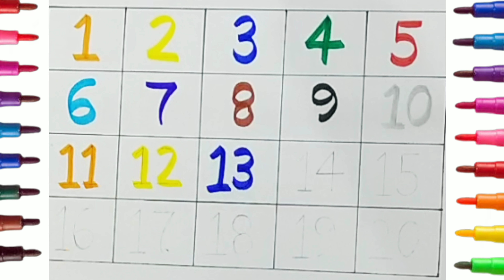Learn Counting 1 to 100,123 numbers,one two three,1 to 100 counting,1 से 100 की गिनती ,Kids Learning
Your query

nursery rhymes
abc song
number song
number counting
small letters
capital letters
color song song
kids learning
alphabets
12345
counting numbers
count number 1 to 10
abc new
abcd
abcd song
abcd video
apple
ball
cat
elephant
english alphabets
chhotu tv
alphabets
abc song
chuchu tv
abcd rhymes
abcd
one two three
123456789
abc song
k for kite
one two
count 100
counting video
crab song
i abcd
Numbers songs for kids
123456
abcdefghijklmnopqrstuvwxyz 12345
g
letter m
numeros del 1 al 100
portuguese alphabet
strawberry
yellow ball
1 to 100 numbers
10 i
1234 abc
1234 writing
12345
1 to 100
5 number
abc 100
abc song chu chu tv 123
abcd 123
abcd a b c d e f
abcd id
abcd lekha
abcd song
abcd writing
abcde
abcd and one two threes
alphabet
alphabet for kids
alphabet number
apple b
apple ball cat dog elephant
ball number
counting
elephant song
harsha c
kids education
kids learning
kite
learn numbers
m for mango
manoj dey
manzana en ingles
number
pineapple
poem
read song
santa claus
santa claus song
strawberry rhymes
yak
एबीसीडी वन टू थ्री